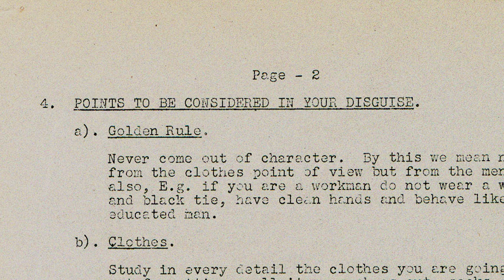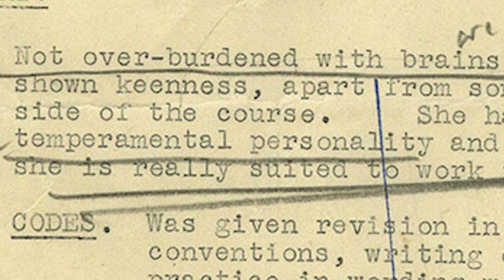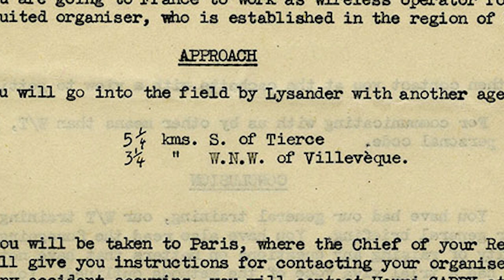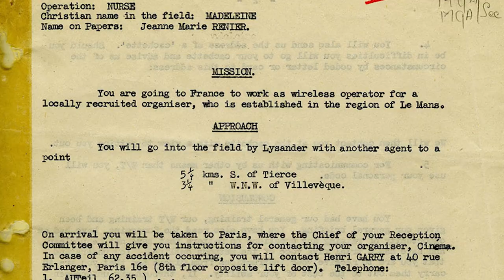An Indian Princess Caught by the Germans in WW2 - The Story of Noor Inayat Khan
Uncover the extraordinary true story of Noor Inayat Khan, the Indian princess who defied all odds to become a British World War II spy!

Descendant of the legendary Tipu Sultan, Noor's life took a thrilling turn when she became Britain's first Muslim woman spy. Infiltrating Nazi-occupied France, her courage and cunning made her a vital asset to the Allied cause.

But her mission was fraught with danger.  This video explores Noor's incredible life, her daring wartime missions, and the ultimate sacrifice she made for freedom.

Resources:
- Veerasammy, Leah B. (2023) "How the Women of the SOE Were Made to Wage War: A Brief Account of Noor Inayat Khan’s Experience as a Biracial Female SOE Agent," The Great Lakes Journal of Undergraduate History: Vol. 9: Iss. 1, Article 9.